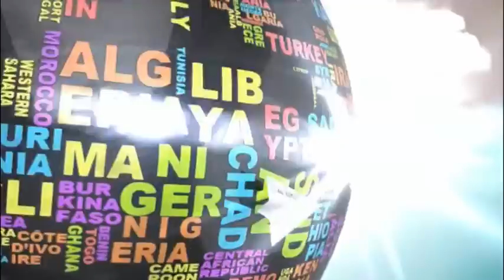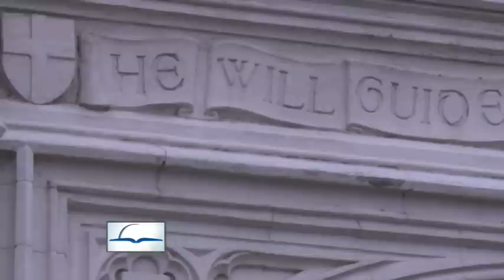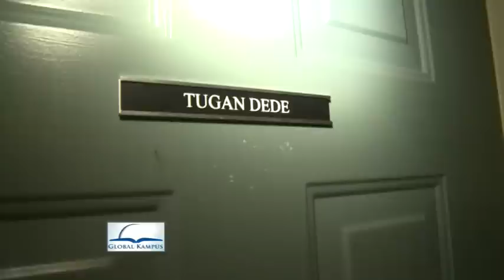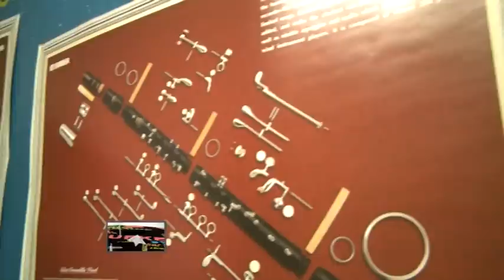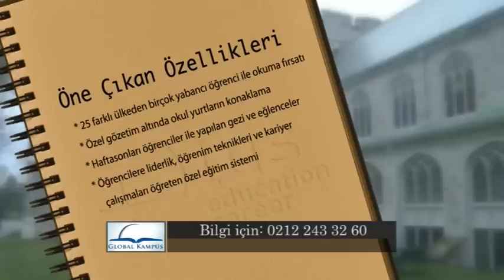Albert Koleji / CANADA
￼￼1857'de kurulmuş olan Albert koleji,Kanada'nın en eski karma eğitim uygulayan yatılı ve gündüz okuludur.Üniverite-hazırlık okulu olan Albert koleji Kanada ve dünya genelinde 20'yi aşkın ülkeden gelen öğrencilere12.sınıfa/yüksek lisansa kadar eğitim verir.

Plus Education Career

İlk Belediye Cad. Arkadaş İş Hanı
No : 2 Kat : 4 Daire : 10 Posta Kodu : 34430
Tünel-Beyoglu / Istanbul / Turkey

Global Campus TV

Tünel-Beyoglu / Istanbul / Turkey